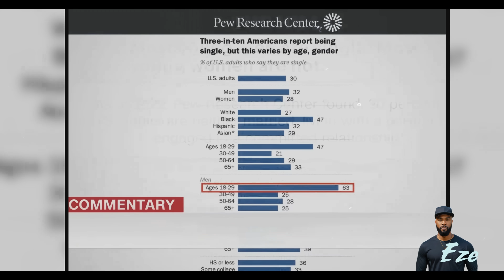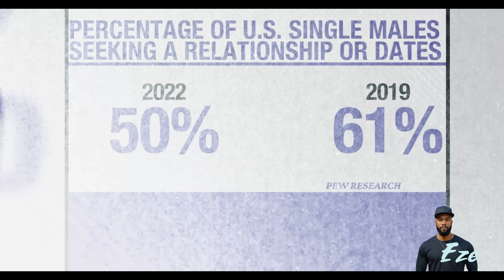Modern Women Are Having A MELTDOWN Because Good Men Are Starting To REJECT Them & RELATIONSHIPS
EPISODE 299:  Let's talk about it.

EDITING PROGRAM: DaVinci Resolve 19.5 Studio Beta

🎵 Track 1 Info:
Artist: Alexander Nakarada | Track: Meadow Of Dreams
Genre: Cinematic Emotional Piano
Music Provided and Released By:Alexander Nakarada - CreatorChords

It contains material(s) of which has not always been specifically authorized by the original owner(s) / creator(s). We are making such material available for educational, information and entertainment purposes, understanding of criminal justice, political, human rights, economic, democracy, scientific, and social justice issues, etc. We believe this constitutes a fair use of any such copyrighted material as provided for in section 107 of the US Copyright Law.